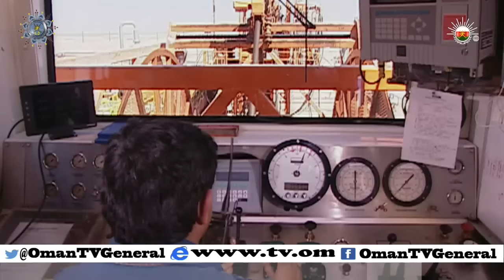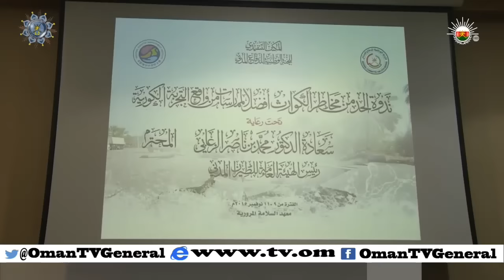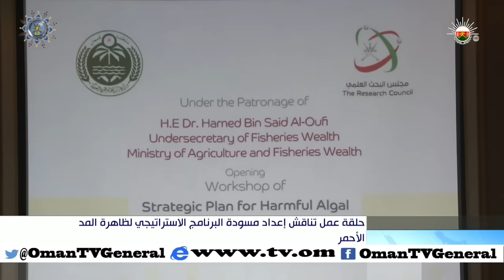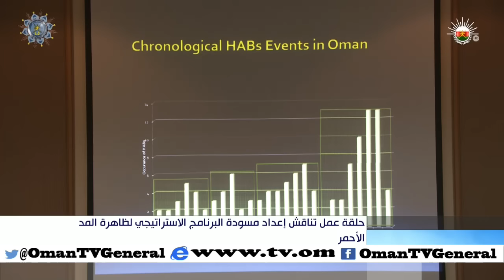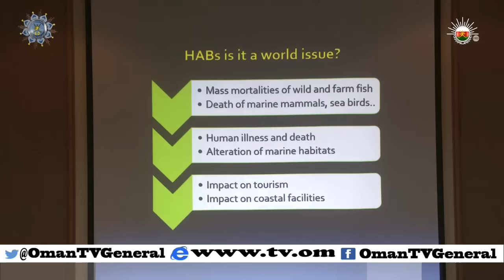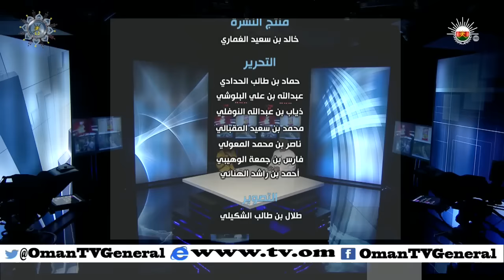أخبار عمان | الاثنين 9 نوفمبر 2015 م